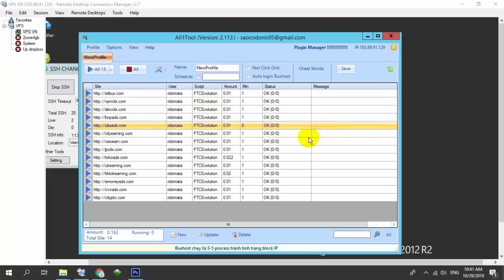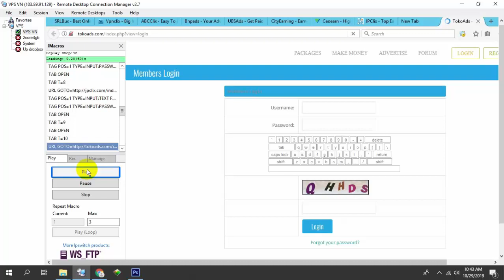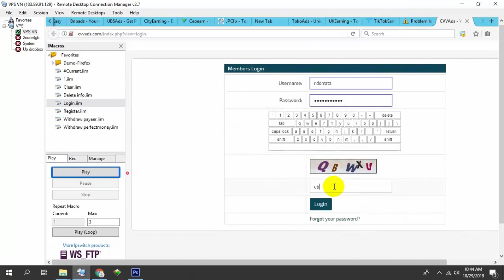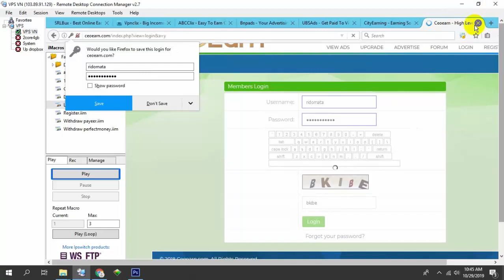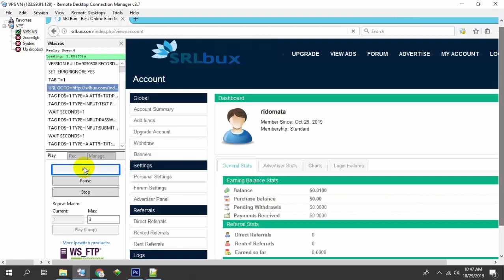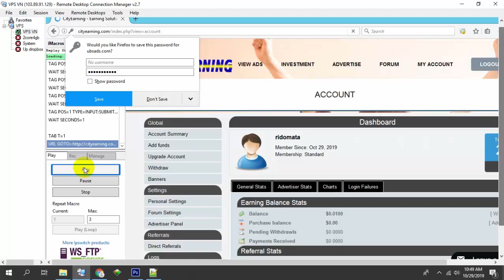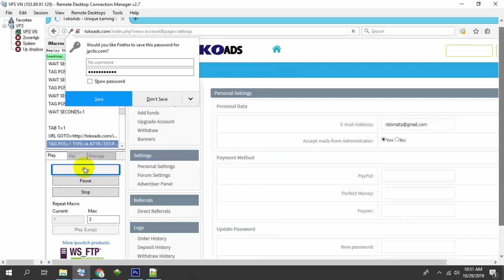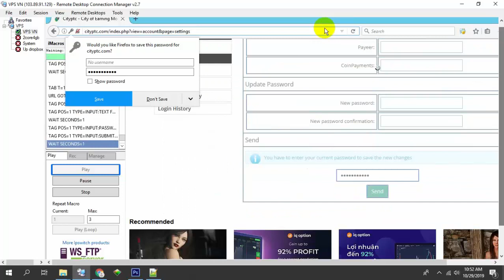Hướng dẫn kiếm tiền với PTC theo chiến thuật No minimum payout - Bài 4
Áp dụng imacro vào các quy tình đăng ký, đặng nhập, sửa thông tin, rút tiền.